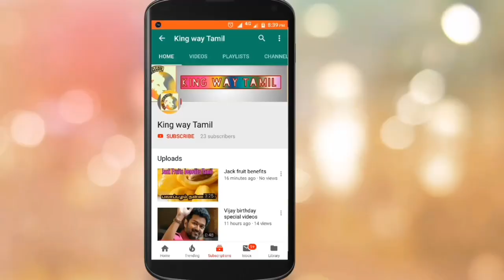Master Movie Amazon Prime Release Date?| Vijay | Vijay sethupathy | Logesh kanagaraj | Thalapathy 65